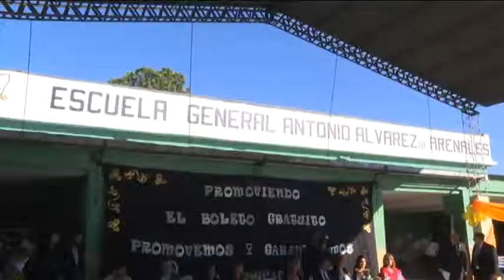Cruz Alta | Entregamos a casi 400 beneficiarios el Boleto Estudiantil Gratuito.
Cruz Alta | Visitamos la Escuela Gral. Antonio Álvarez de Arenales, en la localidad de Colombres, junto a la Delegada Comunal Sandra Serna, hoy entregamos a casi 400 beneficiarios el Boleto Estudiantil Gratuito.

Nos acompañaron la Diputada Nacional Gladys Medina, la Legisladora Graciela Gutiérrez y el Intendente de Banda del Río Salí Dario Monteros.
16/04/18